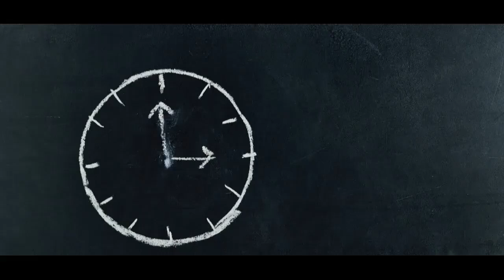Seiko 5 Restoration - fake machine - Restorasi Jam tangan Otomatis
Jam tangan ini sudah lama sekali mati, kena hujan debu dll
menggunakan mesin 7S26 Fake